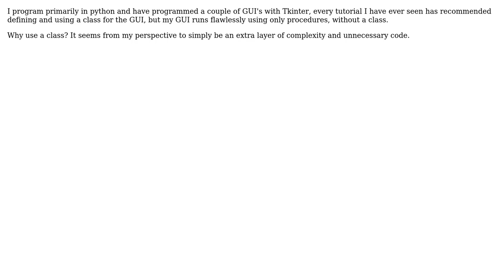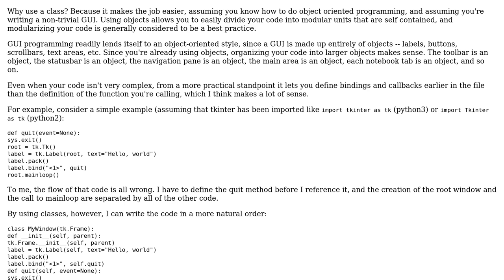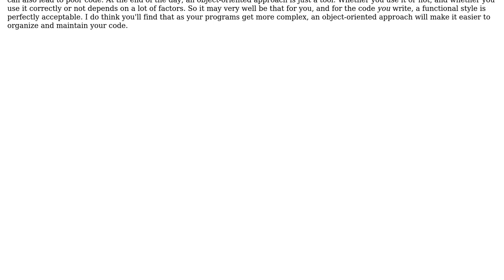Software Engineering: Why use classes when programming a tkinter gui in python?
With thanks & praise to God, and with thanks to the many people who have made this project possible! | Content (except music & images) licensed under CC BY-SA | Music | Images & others | With thanks to user Devon M user Bryan Oakley and the Stack Exchange Network Trademarks are property of their respective owners. You are responsible for your own actions.